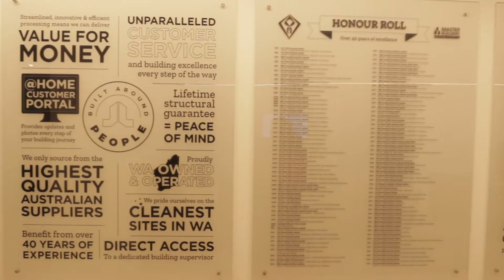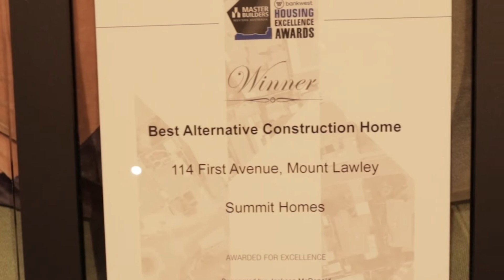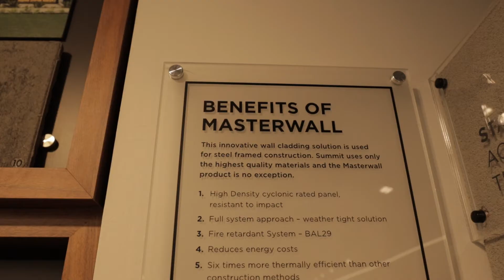Building Partnerships With Masterwall | Summit Homes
A locally operated, family owned company, Summit Homes has helped over 40,000 West Australians build, renovate and develop award-winning homes in Perth and the South West in just over 40 years.

Find out why Summit Homes trusts Masterwall system!